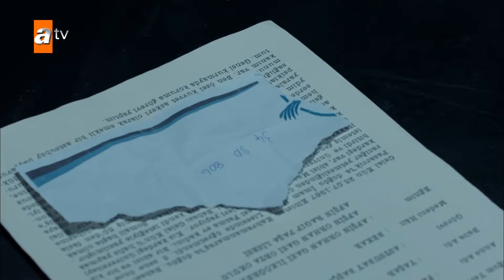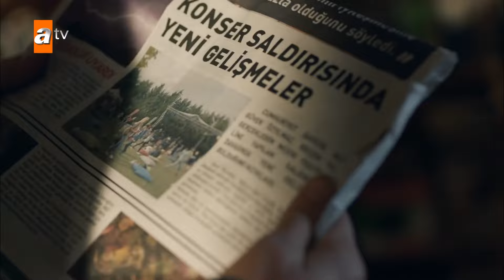Maraşlı | The Trusted - Episode 1 in Urdu Subtitles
Maraşlı, an old soldier who has left the Special Forces, wants to move on with his life with the bookseller that he has opened. He is a brave and fearless man and he secures justice in his own ways. His life changes the day his daughter, Zeliş, has been shot. His goal is to make his daughter live. On the other hand, Maraşlı cannot forget that sad day. One day, a pretty girl, Mahur Türel, comes to the bookseller, and that day she gets into an event involuntarily. Maraşlı saves Mahur's life. And from that day on, their destinies are united.

Starring: Burak Deniz, Alina Boz, Kerem Atabeyoğlu, Serhat Kılıç, Saygın Soysal, Rojda Demirer, Cemil Büyükdöğerli, Melis İşiten, Cihan Yenici